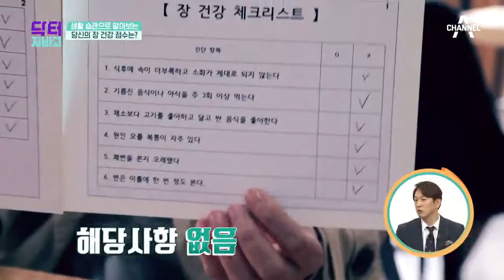혹시 나도? 생활 습관으로 알아보는 장 건강 점수! | 닥터 지바고 267회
원인 모를 복통이 자주 있다?!
생활 습관으로 장 건강 점수 체크하기!